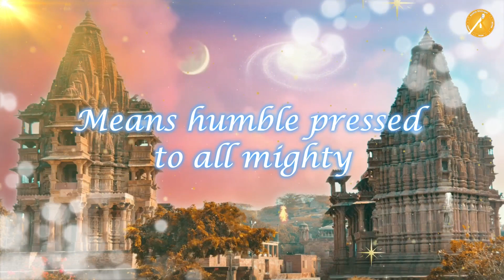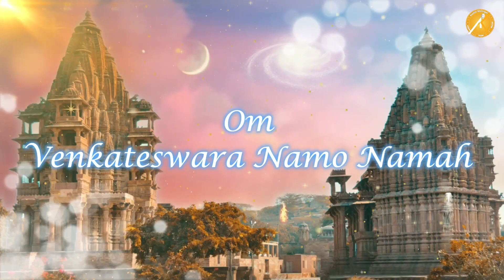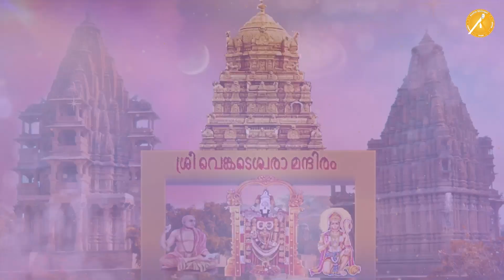Om Venkateshwar Namo Namah | Aushim Khetarpal | बालाजी मंत्र | Mantra for Growth & Success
Spirituality With Aushim Khetarpal presents new devotional song "Om Venkateshwar Namo Namah" by Aushim Khetarpal.

🎶 Audio Credits -
SONG : Om Venkateshwar Namo Namah
SINGER : Aushim Khetarpal
LYRICS : Traditional